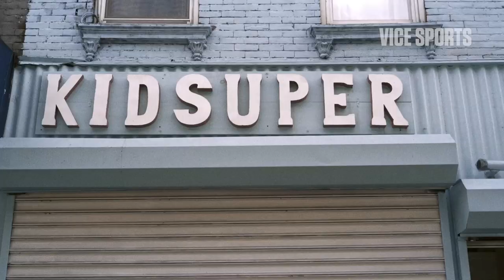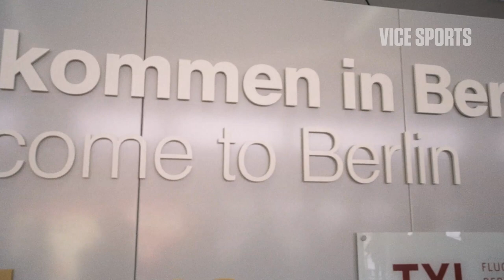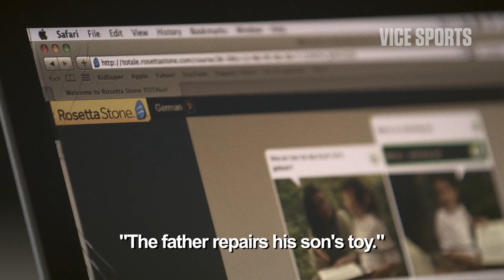KidSuper Watches the World Cup in Berlin with German Ultras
This episode of Fanfare explores the world of local football in Berlin. From the local pitches around the city to the bier bars where the matches are watched, we explore what it means to be a football fan in Berlin.

Rihanna Hangs out with the German Team after Their World Cup Win